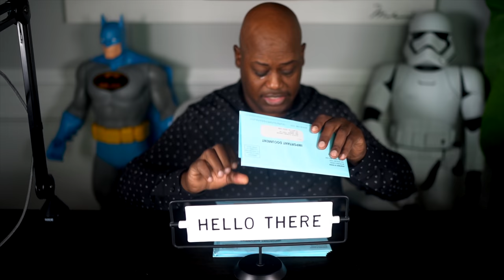The Success Mindset - The Big Issue with Limiting Beliefs and how they Keep you Poor